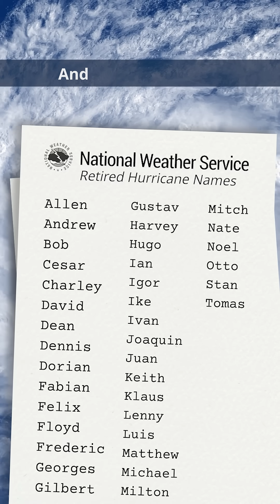Who Names Hurricanes? | Encyclopaedia Britannica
The history of naming hurricanes and how the list works today.